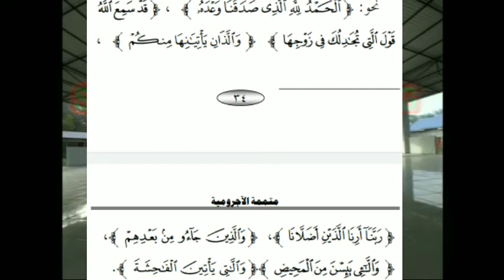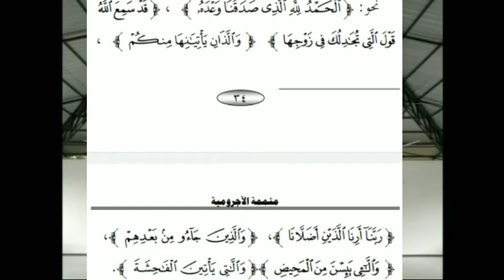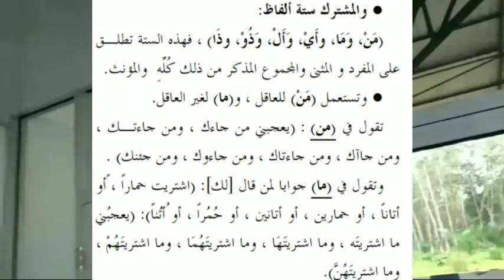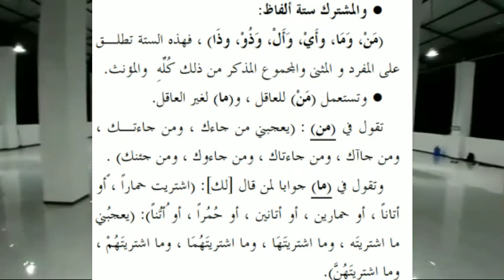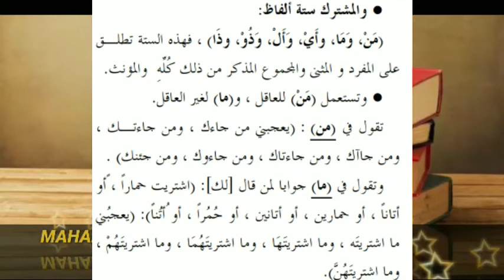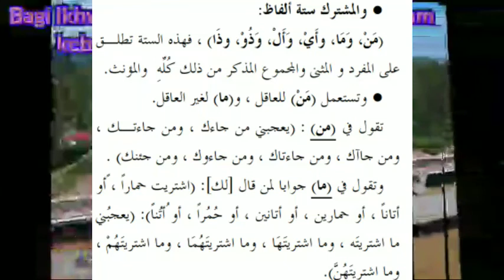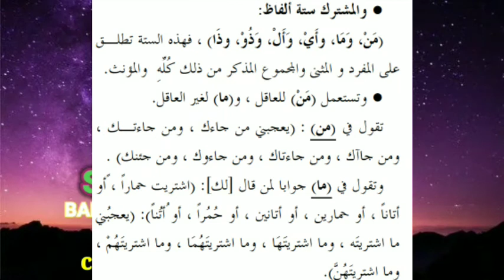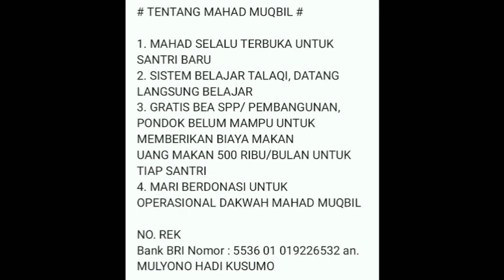Syarah kitab mutamimmah al ajurumiyah (sesi 131) isim mausul almusytarok dan i'roobnya (full arabic)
Pelajaran nahwu dengan kitab mutamimmah al ajurumiyah, memahami kaidah nahwu dengan bahasa pengantar berbahasa arab (full arabic) supaya para santri terbiasa mendengar kajian berbahasa arab sebelum mereke belajar ke timur tengah (yaman, arab saudi, dan negara timur tengah lainnya)
pembahasan tentang bab nakiroh dan ma'rifah
penjelasan tentang isim mausul almusytarok dan i'roobnya